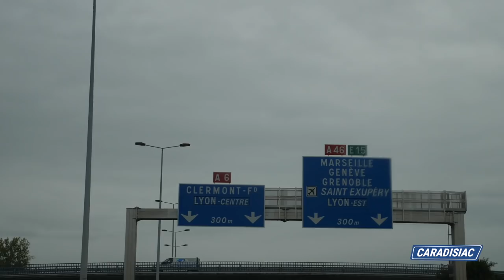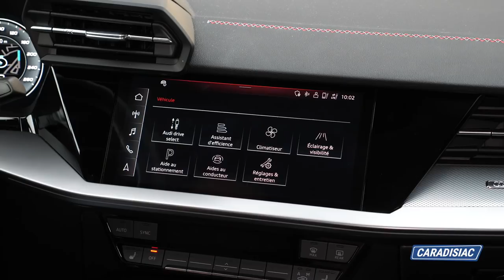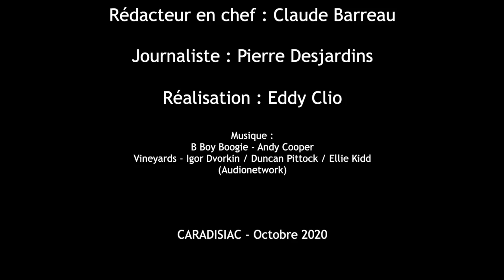Essai - Audi A3 berline (2020) : un bien pour une malle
Après la Sportback à 5 portes juste avant l'été, c'est au tour de la version berline de la quatrième génération de l'Audi A3 de passer entre nos mains. Pour son premier essai, nous avons passé près de 1 000 km à son volant en deux temps, d'abord en ralliant Marseille au départ de Paris par l'autoroute le premier jour, puis sur les magnifiques petites routes entre la cité phocéenne, Cassis et Aix-en-Provence le lendemain.